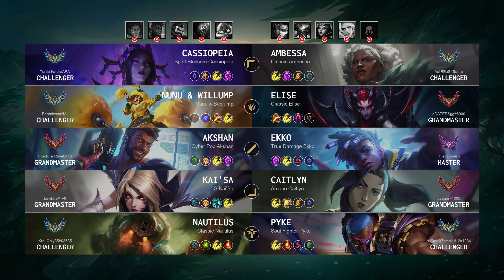Cassiopeia Top vs Ambessa: Unstoppable - NA Challenger Patch 14.22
Cassiopeia Top played by "Turtle hater@APA", NAChallenger 891 LP

- Queue: Ranked Solo/Duo
- Skin: Spirit Blossom Cassiopeia
- Primary Rune: Conqueror

Timeline:
00:00 Ban & Pick
00:15 Runes & Abilities
01:37 Gameplay
06:45 Get a SOLO KILL
07:13 Gameplay
07:50 Team FIGHT
08:18 Gameplay
09:02 Team FIGHT
09:30 Gameplay
11:10 Team FIGHT
11:38 Gameplay
13:57 Team FIGHT
14:49 Gameplay
16:23 Team FIGHT
16:51 Gameplay
17:11 Team FIGHT
17:45 Get a SOLO KILL
18:13 Team FIGHT
18:30 Take down The Turret
18:49 Team FIGHT
19:10 Gameplay
21:13 Team FIGHT
21:41 Gameplay
23:11 Team FIGHT
23:50 Take down The Turret
24:23 Gameplay
24:57 Team FIGHT
25:25 Gameplay
25:56 Team FIGHT
26:43 Take down The Turret
26:48 Take down The Inhibitor
26:54 Team FIGHT
26:59 Take down The Turret
27:03 Team FIGHT
27:39 Gameplay
29:01 Team FIGHT
30:04 Take down The Turret
30:16 End credit